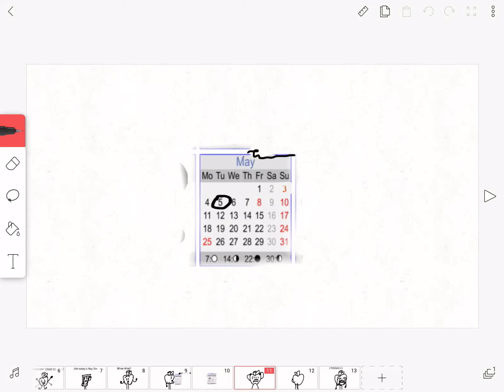Slideshort: Star Wars Day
2020 remastered.